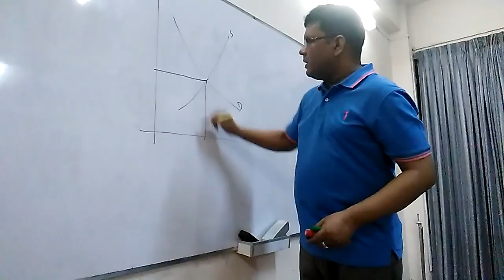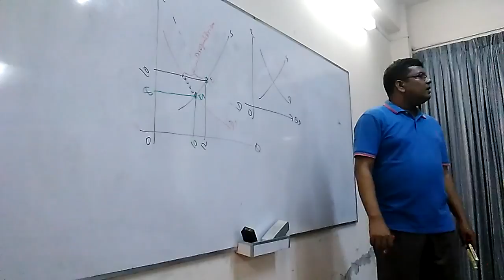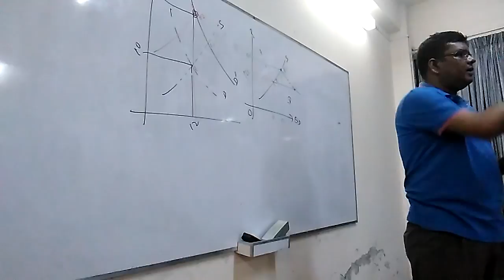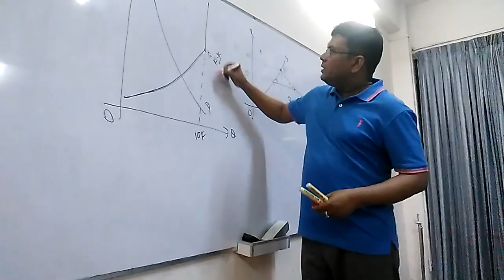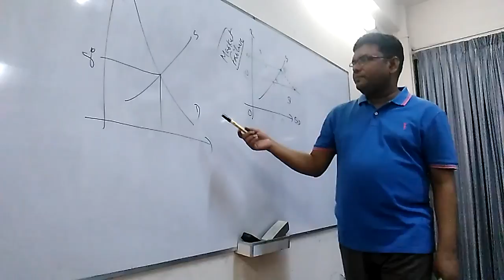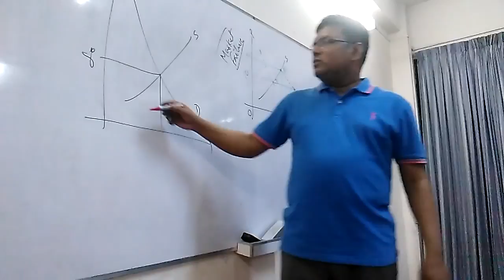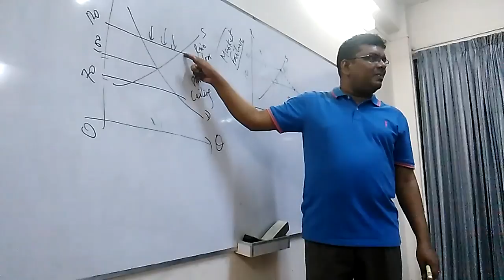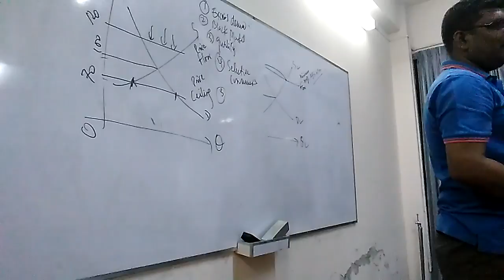[LECTURE 6] Market Equilibrium Part 2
This video is of my class lecture on Market Equilibrium. Few applications like government role into the market, the influences of the changes in the factors related to supply and demand, etc. have been explained in this lecture.